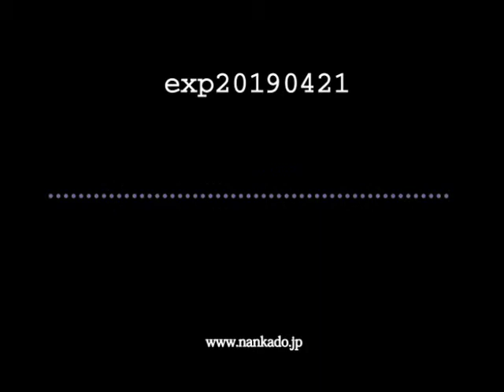Grünemusik "exp20190420"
A sketch.